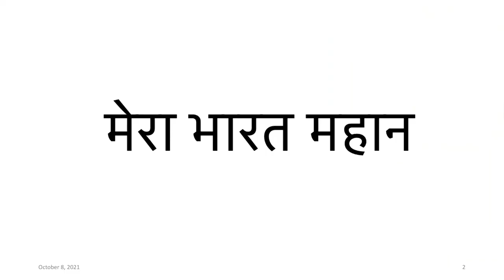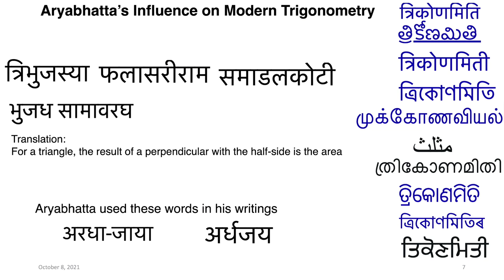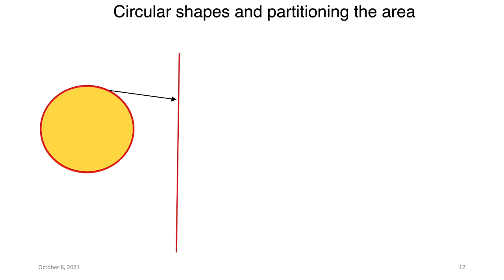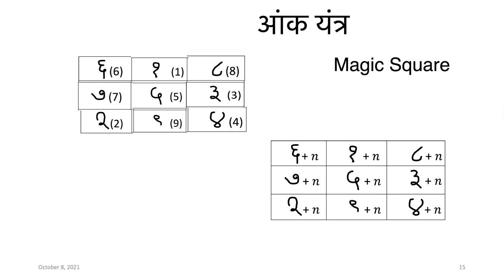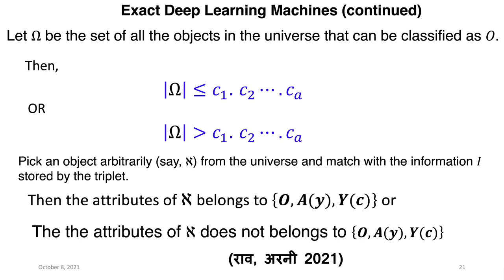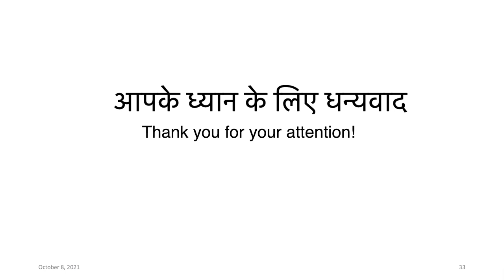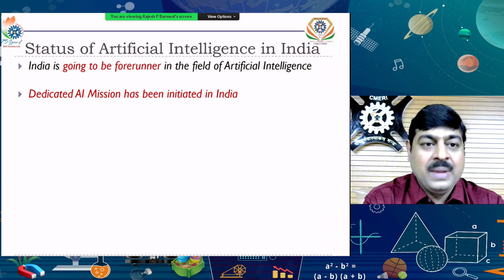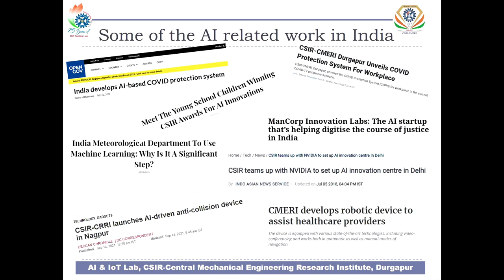Webinar Series Listening to Learn: "Indian Ancient and Modern Mathematics and Al" by Arni S.R.S. Rao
Indian Ancient and Modern Mathematics and Artificial Intelligence by Dr. Arni S.R.S. Rao, Augusta University, Georgia, USA

A glimpse of world-class and outstanding contributions from ancient Indian mathematicians is provided through this talk. The foundations of artificial intelligence and its importance in terms of mathematical foundations are explained. Two new journal titles that are to be launched by the speaker during Azadi ka Amrit Mahotsav are shown at the end.

Arni S.R. Srinivasa Rao was born and completed all his studies from primary school to higher education in India. He is a Professor and Director of Laboratory for Theory and Mathematical Modeling, Medical College of Georgia, Augusta, U.S.A. Until 2012, he held a permanent faculty position at Indian Statistical Institute, Kolkata. He conducted research and/or taught at several institutions, such as the Indian Statistical Institute, Indian Institute of Science, University of Oxford, and the University of Guelph. He taught courses such as real analysis, complex analysis, differential equations, mathematical biology, demography, and stochastic processes. His works on blockchain technology with hybrid models, epidemiological policies, and Chicken Walk Models are widely discussed for their practical value. Rao’s other noted contributions include his ‘multilevel contours in complex plane bundles’, Partition Theorem in Populations, fundamental theorem in stationary population models, and AI Model for COVID-19 Identification. Dr. Rao’s work inspired for Arogya setu app and many other such mobile based apps.